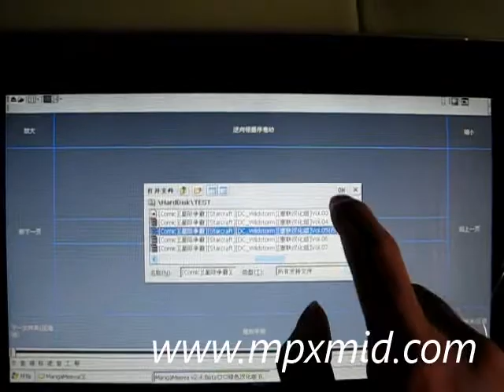comic reading with MangaMeeyaCE on wince Zenithink ZT-180 MID by mpxmid